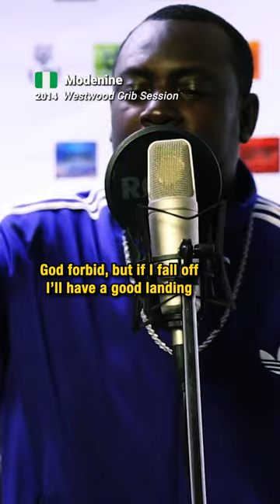🇳🇬 Modenine - Westwood Crib Session (2014)